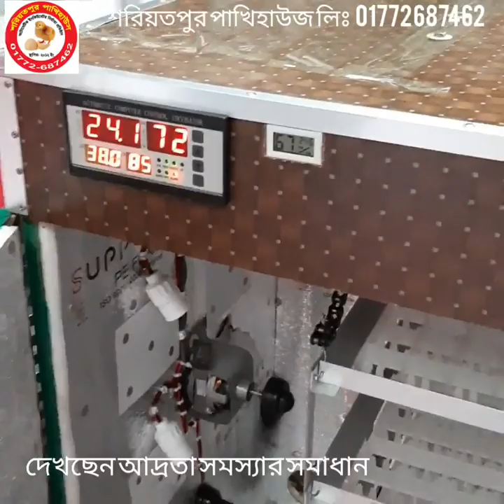ইনকিউবেটরে আদ্রতা সমস্যার সমাধান | Solutions to moisture problems in the incubator | Humidifier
গোল   হিউমিডিটি     ৪৫০ টাকা (মিনিমাম ২ পিছ)
প্লাষ্টিক হিউমিডিটি     ৭৫০ টাকা
   স্টীল হিউমিডিটি     ৮৫০ টাকা
বড় স্টীল হিউমিডিটি  ৯৫০ টাকা

আসুন ইনকিউবেটর মূল্য জেনে নেইঃ-

২০০ ডিমের (১০০+১০০) মূল্য:- ১১৫০০
৩০০ ডিমের (২০০+১০০) মূল্য:- ১৫৫০০
৪০০ ডিমের (৩০০+১০০) মূল্য:- ১৯৫০০
৫০০ ডিমের (৪০০+১০০) মূল্য:- ২৫৫০০
৬০০ ডিমের (৫০০+১০০) মূল্য:- ২৯৫০০
১০০০ ডিমের ( ৮০০+২০০) মূল্য:- ৪২৫০০

মূল্যঃ- (সেমি অটো,মেলামাইন বোর্ড বডি)
৪০  ডিমের মেশিন ৩০০০   টাকা
৬০  ডিমের মেশিন ৩৫০০   টাকা
৮০  ডিমের মেশিন ৪০০০   টাকা
১০০ ডিমের মেশিন ৪৫০০ টাকা
২০০ ডিমের মেশিন ৭৫০০ টাকা

*কুরিয়ারে পাঠানো হয় দেশের যে কোন প্রান্তে, পণ্যের ২৫% মূল্য এ্যাডভান্স করে বাকিটা নিজ জেলায় পন্য বুঝে পাওয়ার পরে পরিশোধ করলেই চলবে।